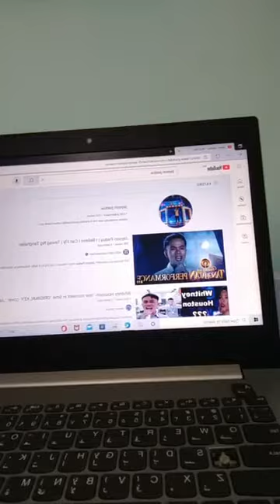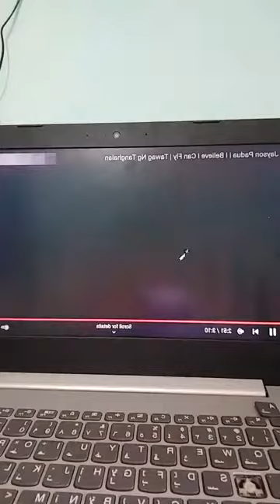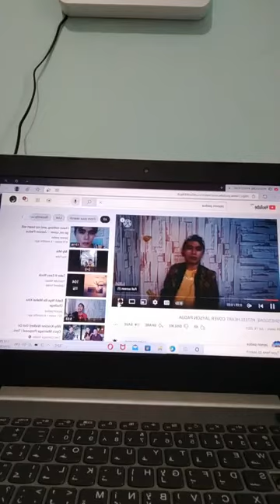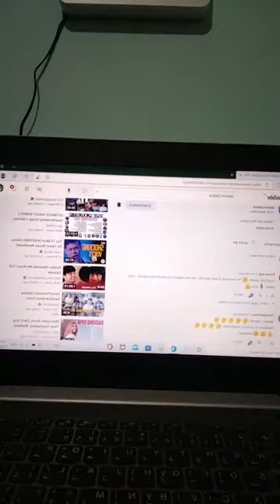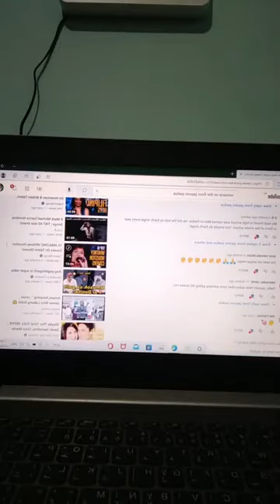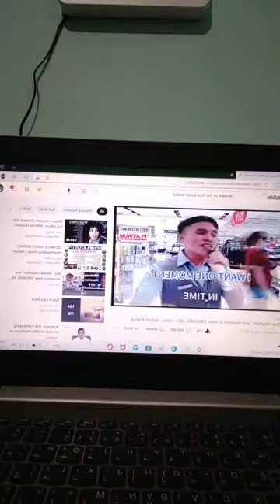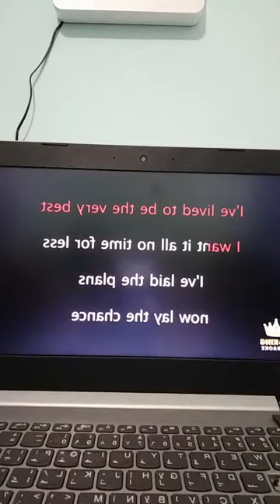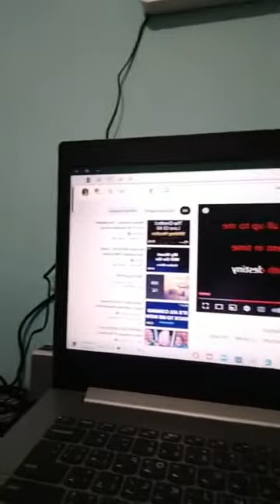guys watch my concert 😂😂😂😂😂